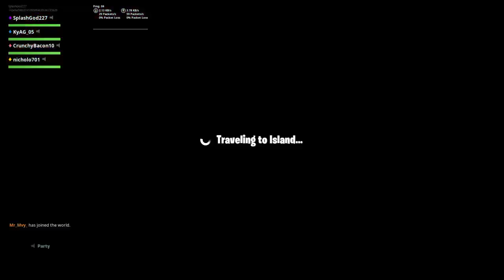Infinity war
Fhack You